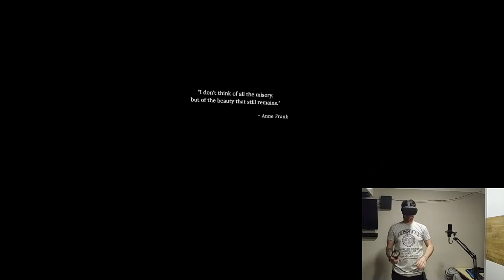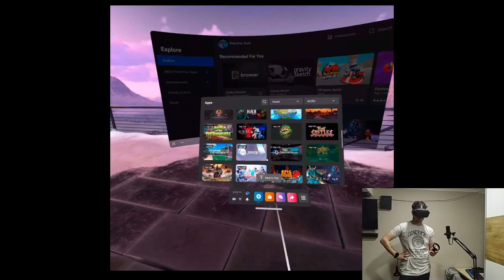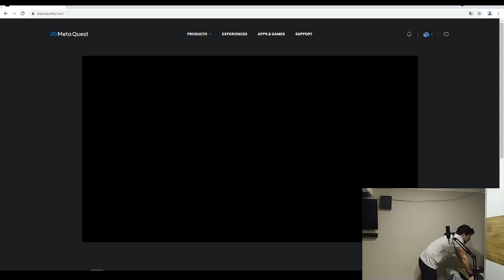luna episode 1 left behind DEMO (VR) Egy kislány története egy szomorú jövőbe!